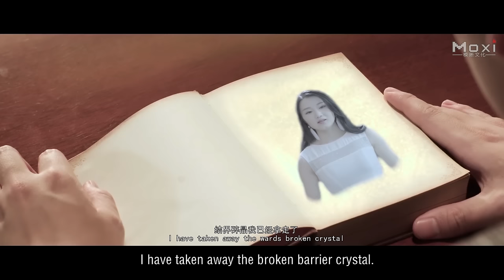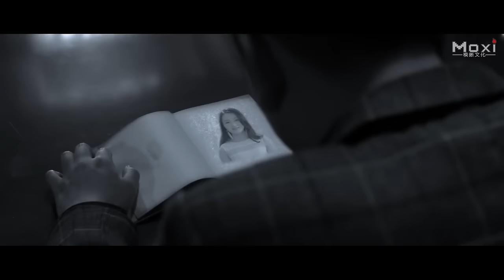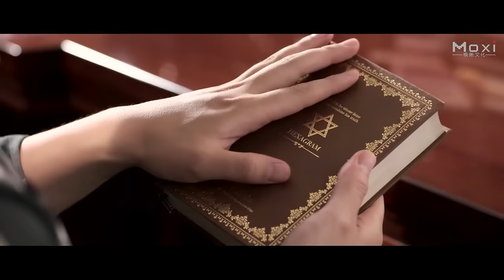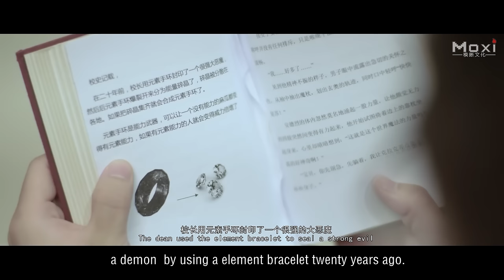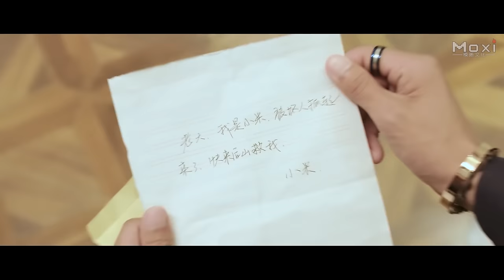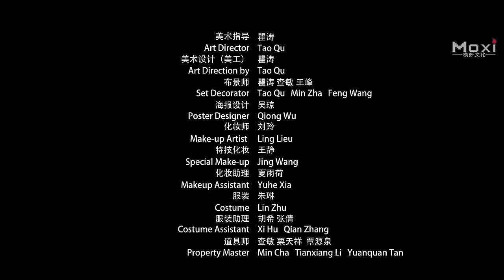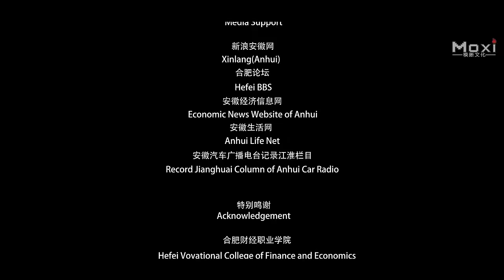[Full Movie] 魔力学院 Magic School 我是麻瓜 | 魔法校园玄幻电影 Campus Fantasy film HD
Synopsis: The Fantasy Movie "The Magic School 魔力學院之我是麻瓜" is about a fantasy story in a magical school, where generations of elemental magicians were trained. Their mission is to seal the evil Dark Messenger (An Ying). However, there is a traitor in this generation. In order to get more power, the Wind Elemental Magician agreed a soul deal with the Dark Messenger and released it. So the war between the magicians and the Dark Messenger begin...

故事简介:  校园魔幻电影《魔力学院之我是麻瓜 The Magic School》讲述了一座古老而神秘的魔法学院，培育了一代又一代的元素魔法师，他们的使命就是封印邪恶的暗黑使者。然而这一代的元素魔法师中出现了一个叛徒，为了获得更加强大的力量，风之元素魔法师与暗黑使者签订了灵魂契约，将其释放了出来！为了拯救元素失衡的地球，魔法师与暗黑使者的战争拉开了帷幕……

出品 Studio: 方泉影业 Fang Quan Media.
导演 Director: 魏杰 Wei Jie.
编剧 Writer: 魏杰 Wei Jie, 陈雨涵 Chen Yuhan.
主演 Starring: 高成龙 Gao Chenglong, 刘津伶 Liu Jinling, 郜玄铭 Gao Xuan Ming, 张洛晨 Zhang Luochen, 李三帅 Li Sanshuai, 张恩齐 Zhang Enqi.
题材 Genres